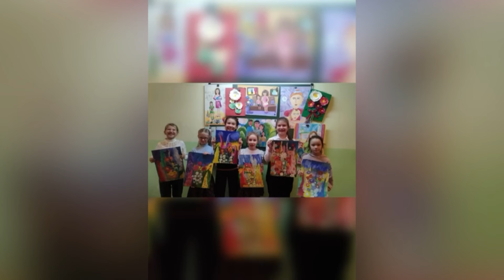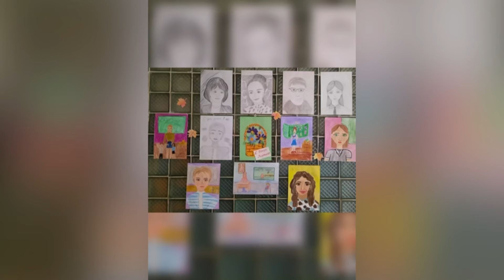«Когда оживает сцена»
Отчетный концерт 2024